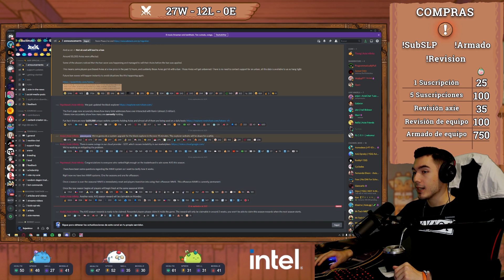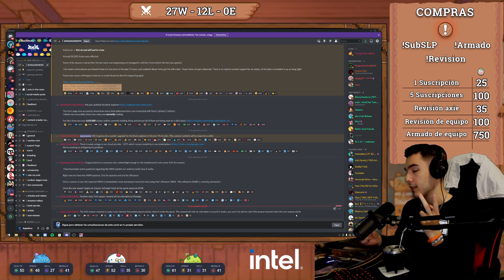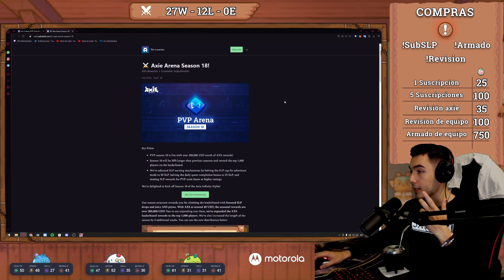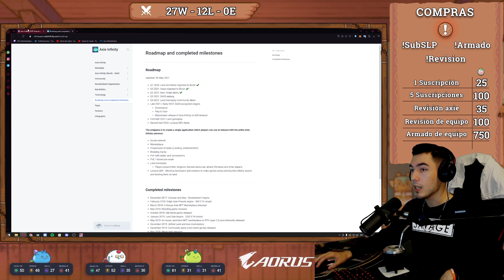FECHA DE SEASON 19 ¿CONFIRMADA? | ESTE DÍA PUEDE CAMBIARLO TODO